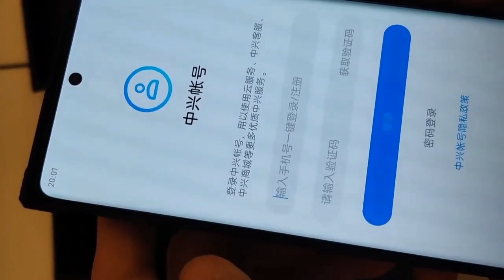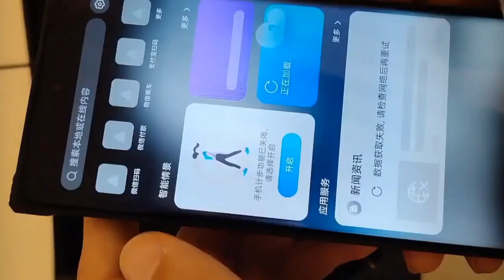ZTE Axon 50 Ultra 5G Unboxing & Camera Zoom Test! | techtracking